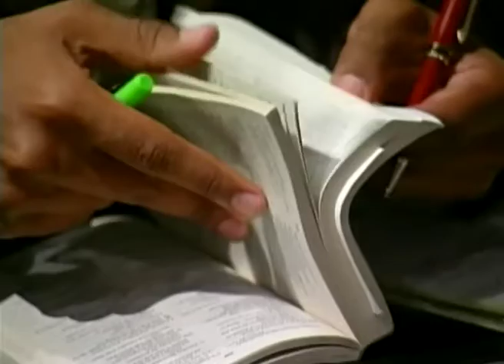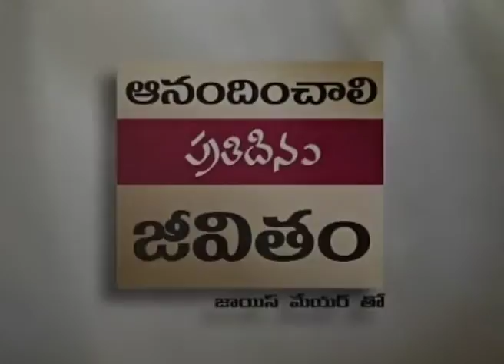తమ జీవితాలను ఆనందించే ప్రజలను దేవుడు అంగీకరిస్తాడా? - Does God Approve People Enjoying Their Lives 2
Does God Approve People Enjoying Their Lives Telugu
తమ జీవితాలను ఆనందించే ప్రజలను దేవుడు అంగీకరిస్తాడా?